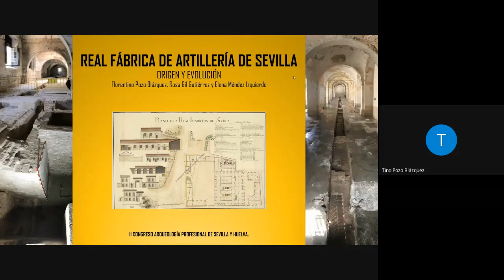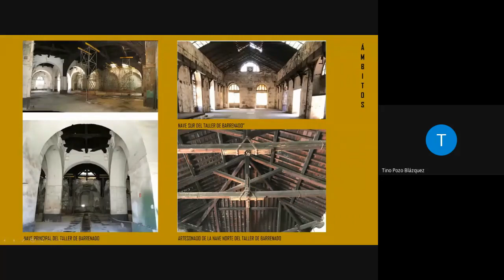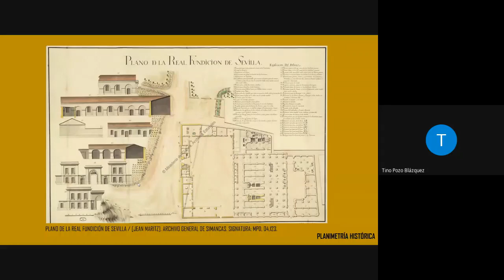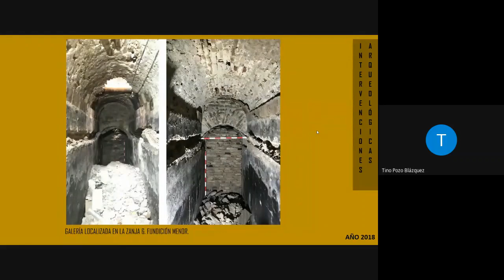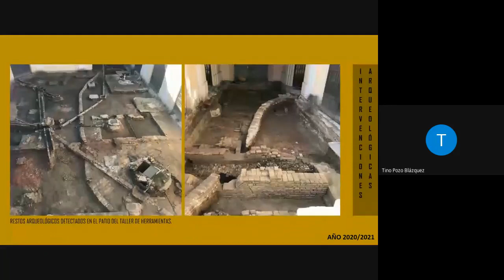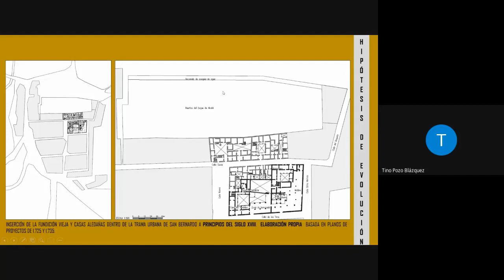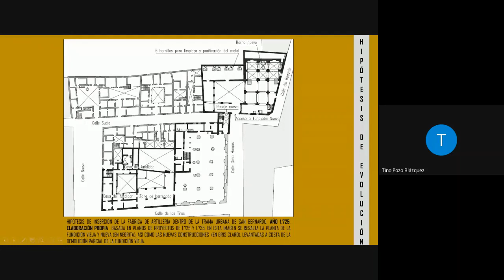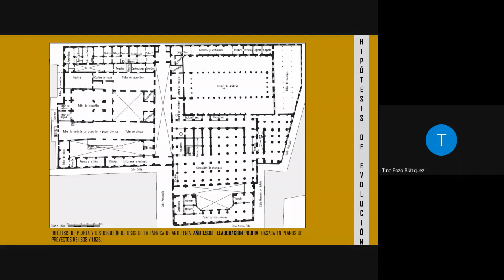6- Florentino Pozo et alii - Origen y evolución de la Real Fábrica de Artillería de Sevilla.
"Origen y evolución de la Real Fábrica de Artillería de Sevilla".
Ponentes: Florentino Pozo Blázquez, Rosa Gil Gutiérrez, y Elena Méndez Izquierdo (arqueólogos).